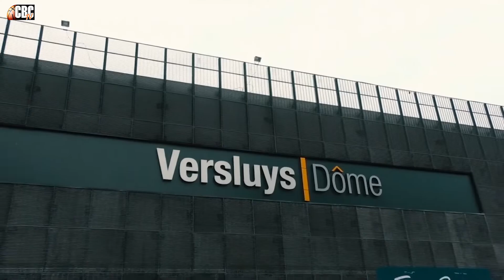Sasu Salin - Previa Oostende-Iberostar Tenerife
Declaraciones de Sasu Salin previas al Filou Oostende-Iberostar Tenerife / 2º partido de la serie de 1/8 de final de la BasketballCL